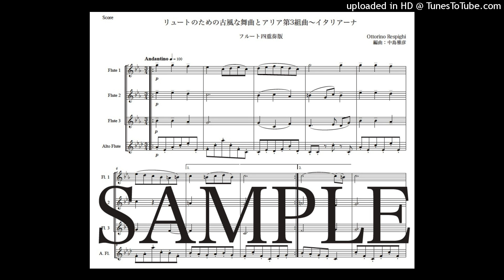レスピーギ「リュートのための古風な舞曲とアリア第3組曲〜イタリアーナ」フルート四重奏版（編曲：中島雅彦）